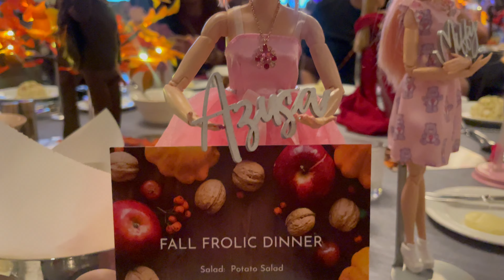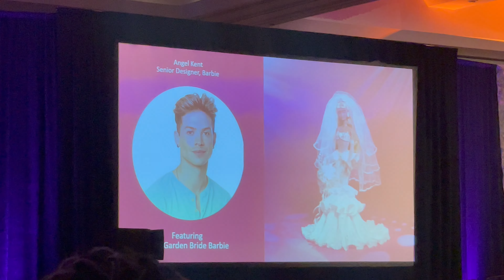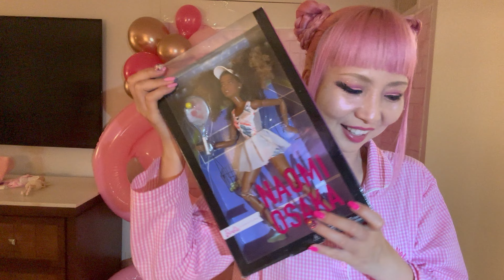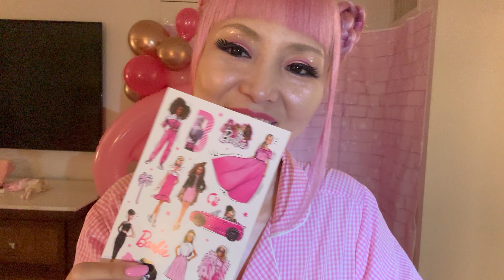Barbie Convention 2023 in Orlando, FL (ep5) NBDCC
Live auction party and more convention gifts and table gifts!!!